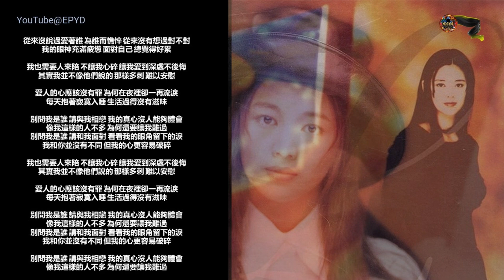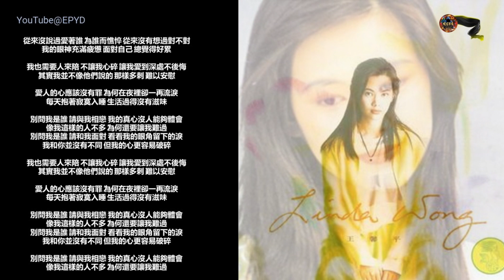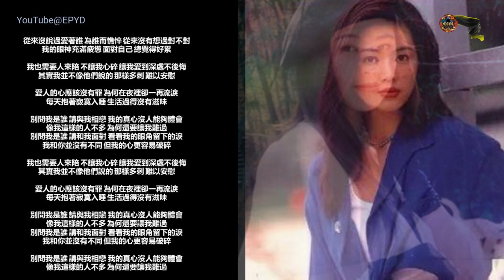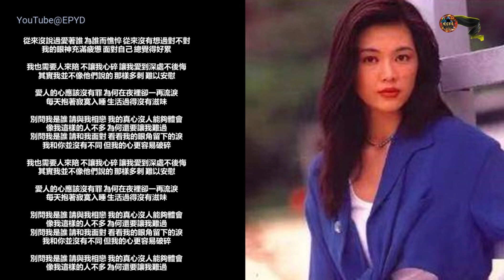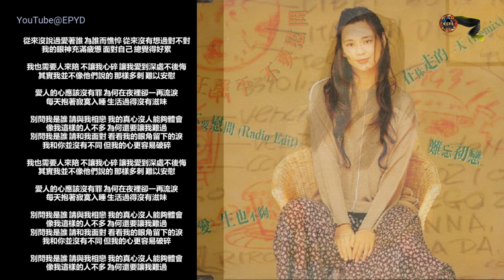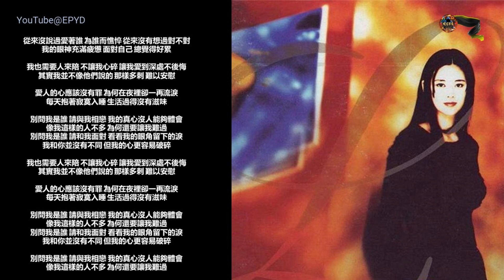王馨平 - 別問我是誰 (加長版 / Extended Version) [别问我是谁專輯]